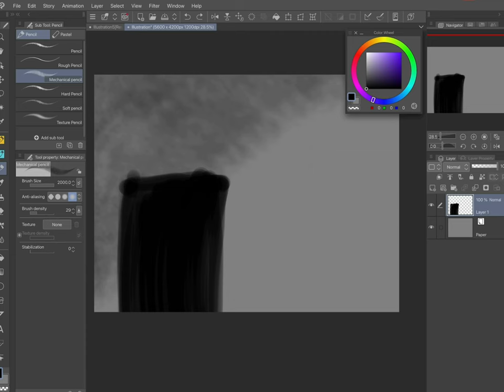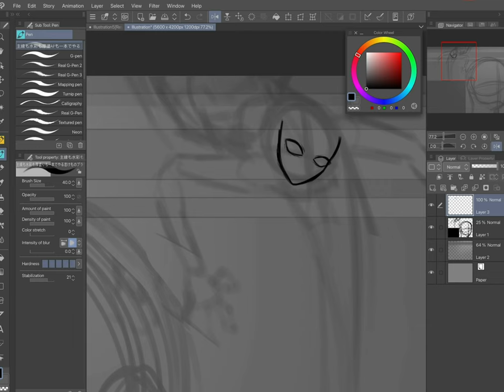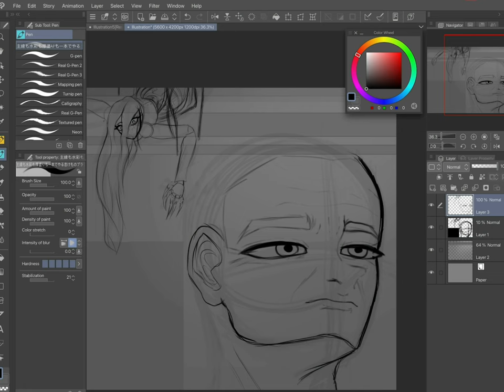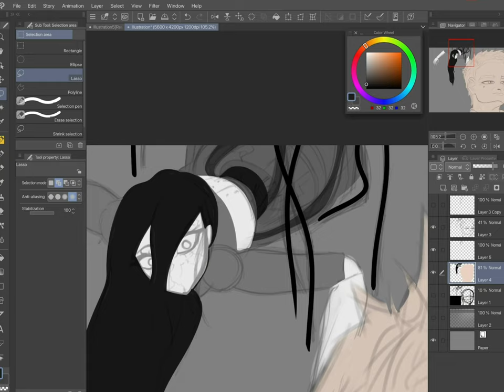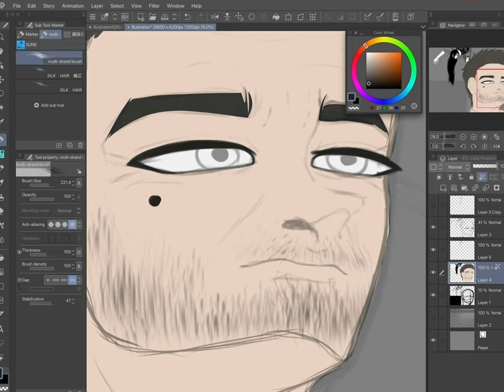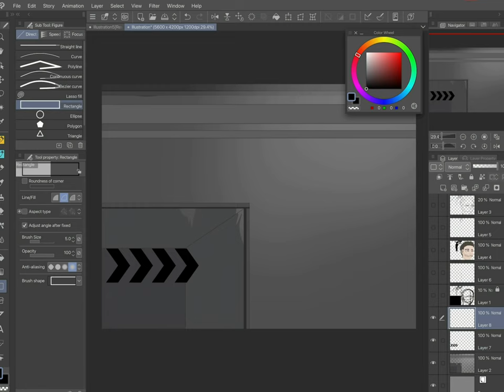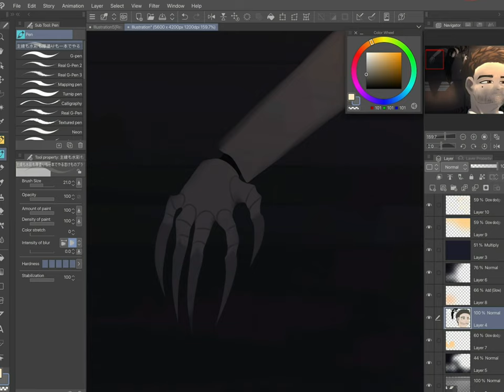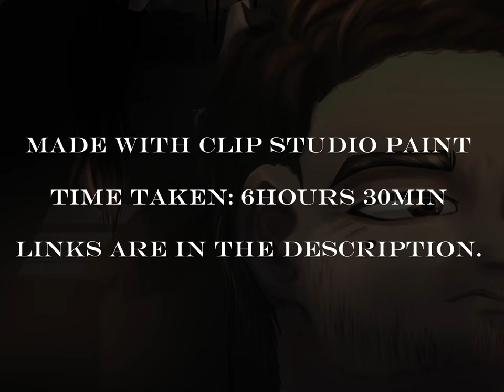She’s watching… - Fatal Cyborgs Speedpaint